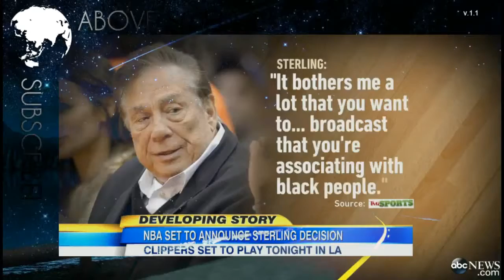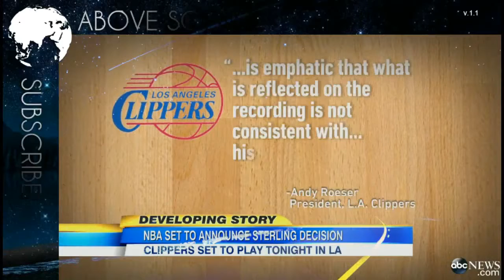LA Clippers Sponsers Suspend Ties After Sterling Racist Comments